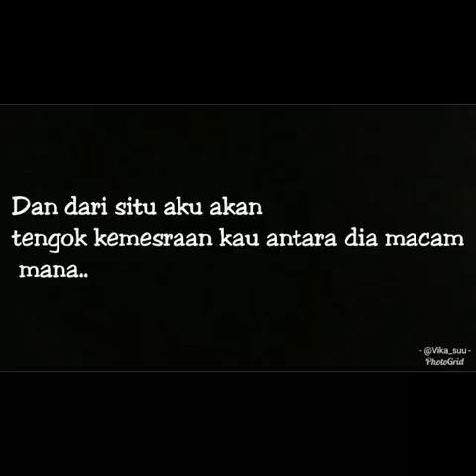WOW!!! ilusi tak bertepi ~Hijau daun~